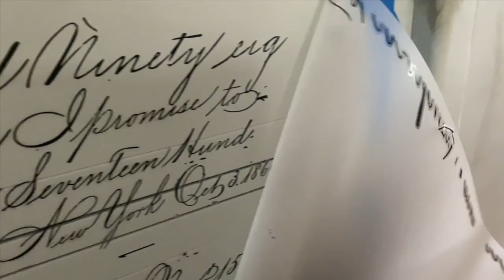RENOVACION DE MUEBLE | FURNITURE MAKEOVER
UN MUEBLE SIMPLE PERO ELEGANTE

CHECA MI TIENDA